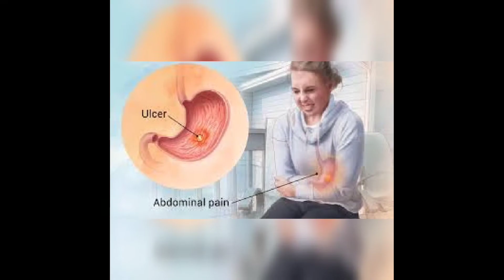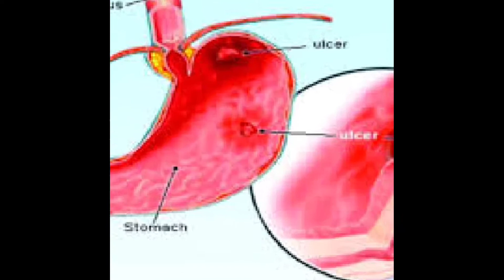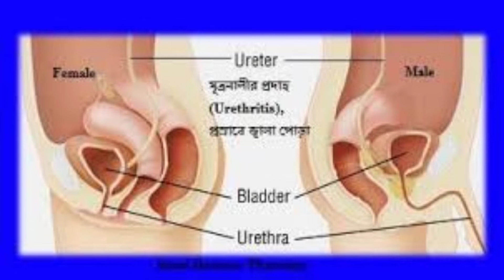ভূলেও যারা আদা খাবেন না। Forget those who do not eat ginger.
ভুলেও যারা আদা খেতে পারবেন না। Forget those who do not eat ginger.

ভুলেও যারা আদা খেতে পারবেন না। Forget those who do not eat ginger.  সম্পর্কে বিস্তারিত জানতে ভিডিওটি দেখুন। HK Health BD, hk health bd,

আদা খাওয়ার অপকারিতা
যারা আদা খেতে পারবেন না
যে অবস্থায় ভূলেও আদা খাবেন না
যাদের আদা কখনও খাওয়া উচিত নয়